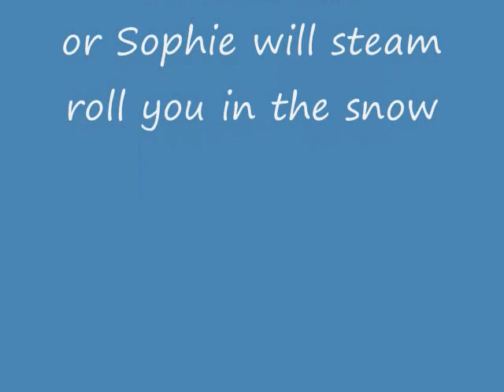Wombat Winter Fun